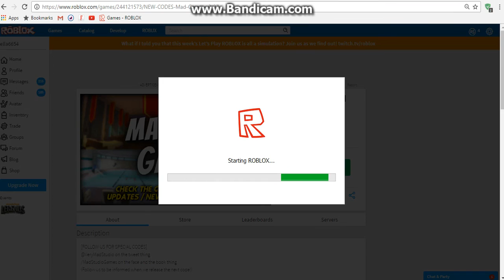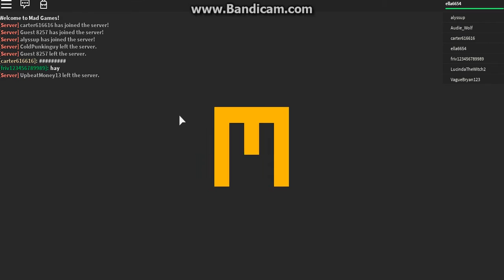MAD GAMES|VeryBearyGaming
xoxo your buddy beary